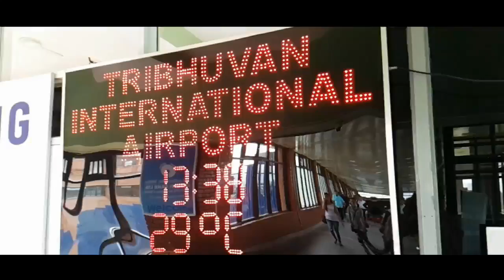First time in Nepal! Sneak Peek of Kathmandu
I visited Oman, India and Nepal in September of 2017.

Uploading old videos that I can look back to when I miss travelling. Special travel momories!